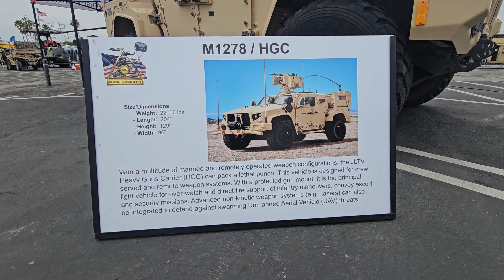2024 Los Angeles Fleet Week at the Port of Los Angeles 20240527 095510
2024 Los Angeles Fleet Week at the Port of Los Angeles

Memorial Day weekend May 24 - 27, 2024